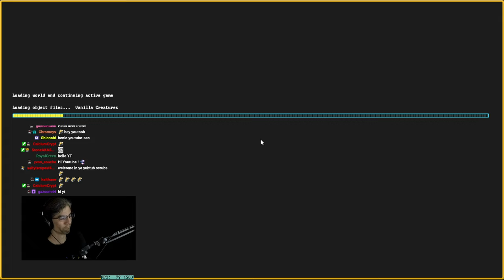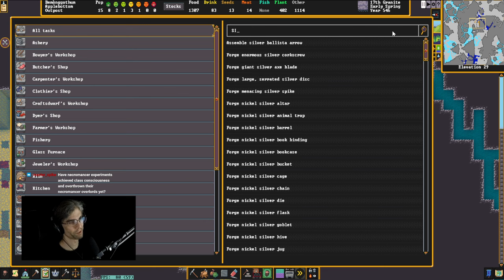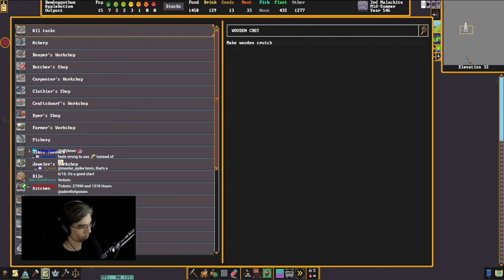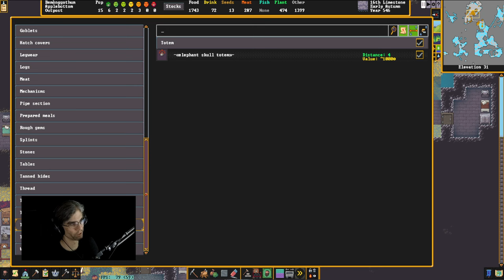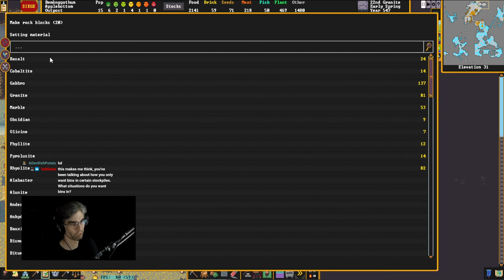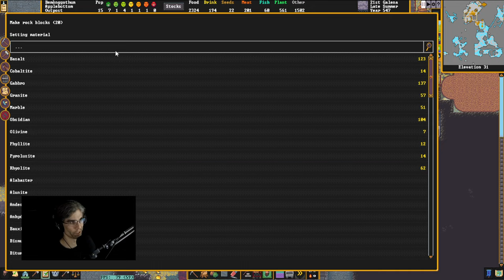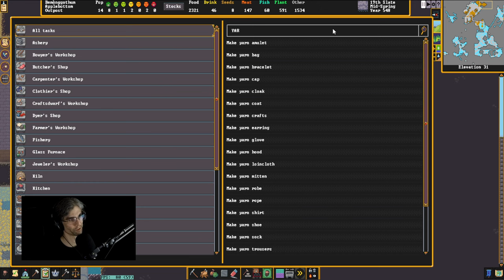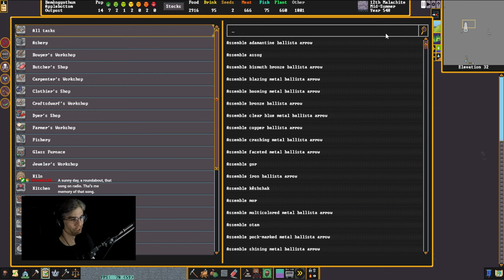Dwarf Fortress - Applebottom | 02 (Abandoned...)